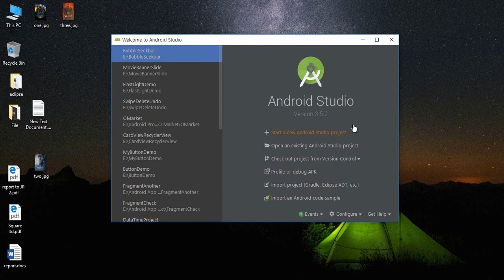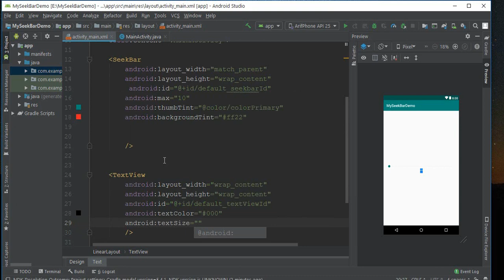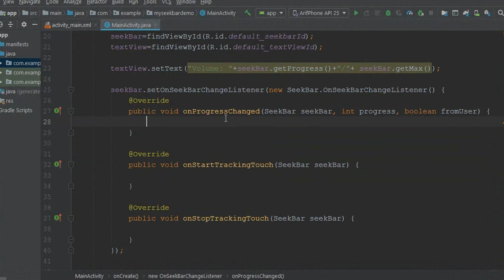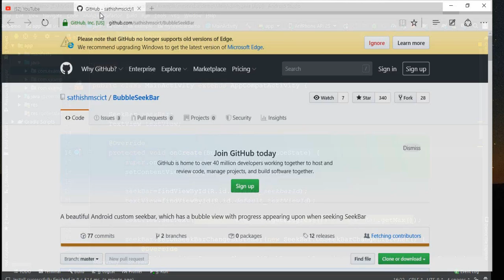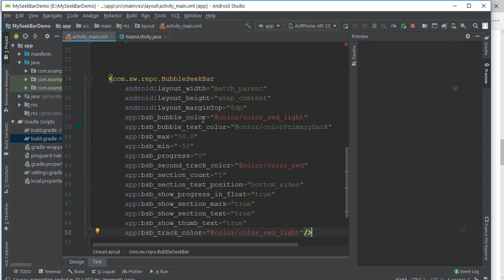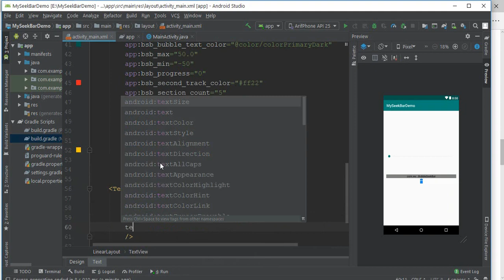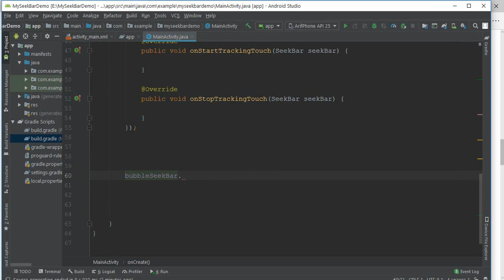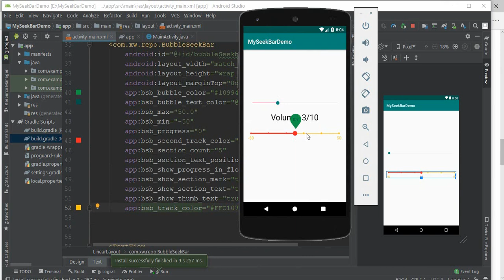Default SeekBar With Advance Seekbar || *Android Advance Tutorial*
In this Video i am going to show you how can you implements Android default Seekbar in your android project. Beside i am going to show you what is bubble seekbar. And how to use Advance Seekbar in Android Project.